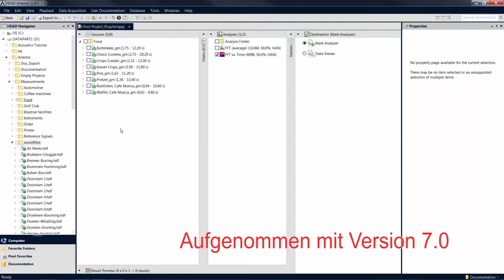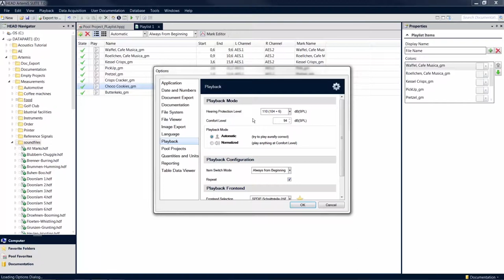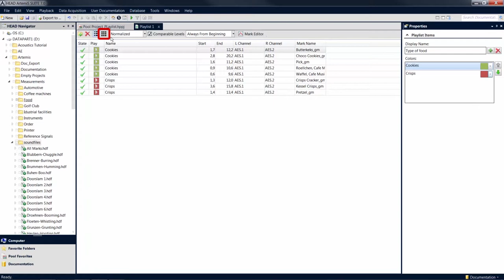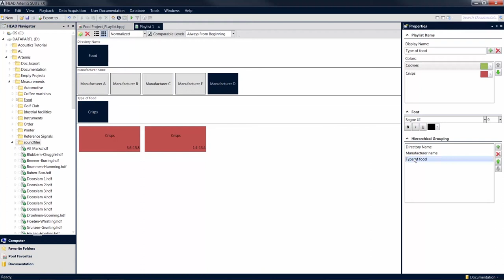Playlist | ArtemiS SUITE Tutorial | Deu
Für den perzeptiven Vergleich mehrerer Geräusche eignet sich besonders die Playlist. Eine Playlist bietet Ihnen zudem die Möglichkeit, Dateien anhand ihrer dokumentierten Eigenschaften zu sortieren, um so einen schnellen Überblick über größere Datenmengen zu gewinnen.